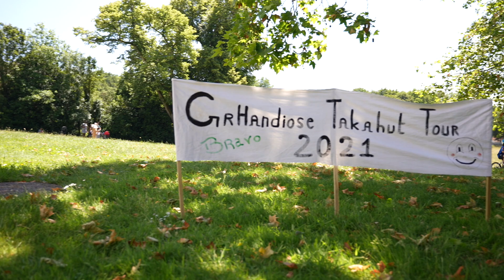Deux émouvants fous du volant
Pour savoir où je suis
mon Instagram @franzberniche

Pour m'inviter à vous rencontrer, écrivez moi à

Pour des informations concernant les films de famille, écrivez moi à